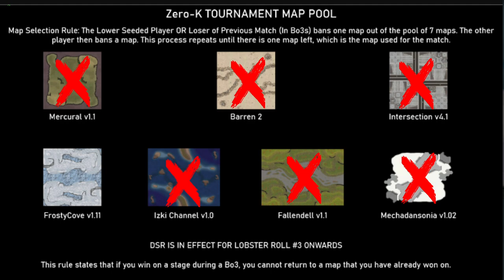Lobster Roll Week 5 - Grand Finals - Zero-K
0:00 Intro

Grand Finals:
Game 1: (1:28) Godde(Jumpbots) vs Steel_Blue(Jumpbots) on Frosty Cove v1.11

Game 2: (22:49) Godde(Jumpbots) vs Steel_Blue(Cloaky) on Intersection v4.1